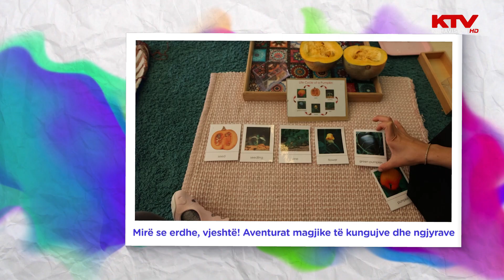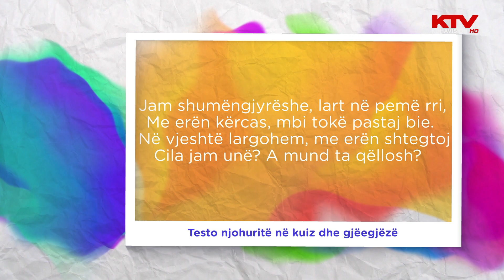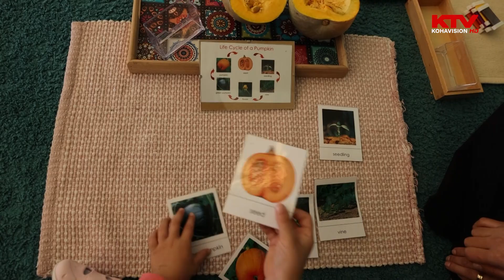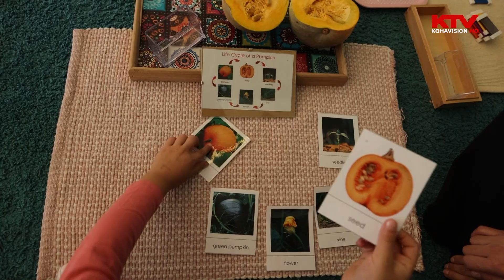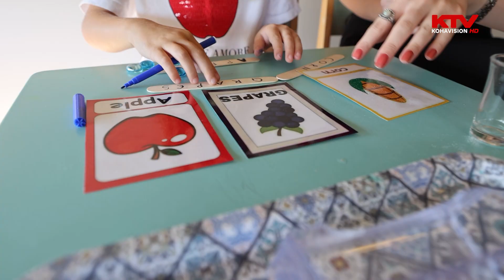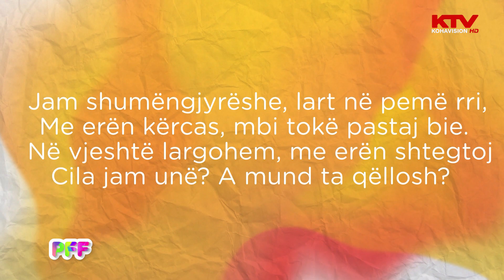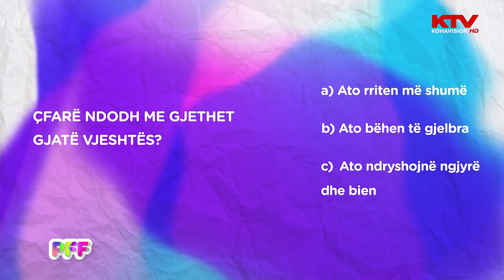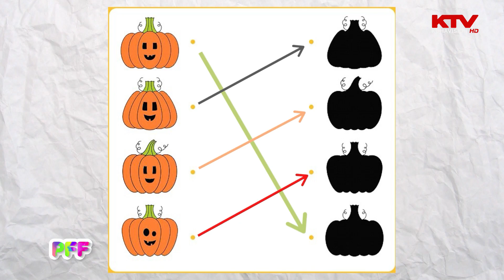Programi Fluturues i Fëmijëve, edicion kushtuar stinës së vjeshtës, 28.09.2024